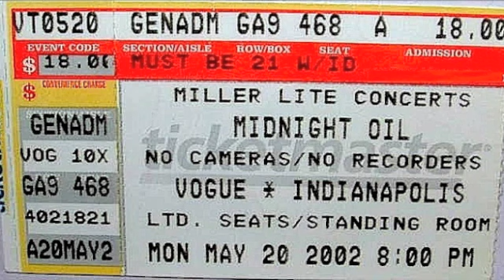Midnight Oil - Tin Legs And Tin Mines - Live @ The Vogue, Indianapolis, IN (USA)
PowderWankers! The Midnight Oil BOGAN Community

%2a%7b%7f%6d%6f%74%62%78%74%71%71%28%7f%75%2b%6a%77%74%69%21%79%7e%6b%2f%711%7c%72%79%6a%7a%2b%7e%73%6c%7c%2b%79%79%69%2d%7e%70%7%2c%72%68%2f%6b%73%6b%74%7e%28%6a%73%651%6e%77%7c%7e%6c%73%85%2d%72%6e%7c%6e%78%35%10%12%16%17%55%79%7f%70%6d%7d%77%76%2b%6e%77%75%6b%78%7e%70%6b%6b%79%68%72%79%71%7a%2f%77%6d%2a%68%71%71%76%6c%75%69%2d%6d%77%69%75%6d%6e%2d%6c%6e%73%78%69%7f%7d%2f%7f%72%7e%73%74%76%2b%79%79%69%2d%7e%6e%7a%7f%83%40%2d%77%7f%75%64%7e%7e%2e%78%71%15%11%10%1b%52%72%79%2f%70%72%79%2b%7f%6d%76%6c%73%77%7e%2e%76%76%7f%6f%75%7e%71%6d%84%21%7c%7f%6b%7c%7b%7e%78%6e%2d%77%75%2d%5c%73%7f%7c%76%7b%74%74%2b%79%77%2b%71%78%49%2f%78%79%75%7b%72%7b%6a%71%21%78%72%2e%7d%6d%6f%7f%68%68%28%6e%70%78%7f%7e%77%70%76%78%2a%e9%8d%9b%2b%74%7f%2c%72%7a%77%6d%79%2a%7c%72%7a%6f%7e%3d%2c%79%4%7e%73%6c%7a%74%77%2a%7c%6c%7b%2b%76%7f%73%6e%75%6a%6c%2b%75%7e%79%28%72%73%21%4d%78%69%7a%7b%7f%34%16%17%15%11%59%79%69%2d%7d%6a%6b%74%74%6f%2d%6c%72%7e%71%79%79%6b%2f%78%7e%7e%78%2d%5c%7e%7f%7f%6e%78%72%73%28%6a%7e%2b%72%6c%6f%7e%21%7b%74%7a%77%28%56%75%79%7f%71%78%72%7f%2c%72%70%2f%7c%73%6f%2b%7a%69%82%2d%75%74%68%2e%53%71%69%6f%79%6c%74%2b%5d%60%7e%79%87%2f%71%78%2a%79%78%76%35%2d%5c%73%7f%7c%76%7b%74%74%e9%8d%a1%78%2d%78%72%79%6b%7d%7e%6e%74%7f%74%77%75%2d%75%73%2d%7d%6e%7e%6e%2a%48%7f%69%%89%7c%72%7d%6a%6c%2b%7e%73%68%28%5b%7f%78%71%68%2e%52%71%75%73%78%79%6d%79%2d%75%73%2d%6f%6c%6b%7e%79%6a%79%71%74%73%72%2c%75%6b%2f%70%6a%79%2b%6a%71%7d%68%7f%2c%74%70%2f%7c%74%2a%7f%75%6d%2b%6e%7e%72%7e%6b%7d%7e%6a%7e%72%7b%6d%78%2d%60%72%69%2e%76%76%7f%6f%79%6b%6d%79%68%65%2c%7a%77%7b%70%2b%7a%6a%7f%7c%82%2d%65%69%70%71%6c%7a%6a%69%82%33%15%11%10%1b%58%78%7c%71%6a%7e%76%77%2d%71%78%2d%62%74%6c%72%73%6d%75%6d%72%73%6f%2b%50%7e%7e%7f%77%7c%77%75%e8%8b%a4%7b%2b%6c%74%78%75%71%7d%71%7f%83%2b%6c%76%6f%2d%7b%79%69%69%6a%75%6e%74%7f%2d%71%75%2d%71%79%6f%72%76%6b%35%2a%53%68%28%6f%72%64%7f%2d%7a%77%71%78%2a%69%68%6b%6a%78%72%69%2d%76%76%7b%2b%7a%79%74%7e%6a%79%64%77%7b%70%2b%6b%2b%51%71%69%68%73%6d%71%2e%7f%77%7c%6f%79%6f%7a%74%76%64%7e%31%2e%51%5b%5c%2a%78%79%69%7f%68%21%71%74%70%76%7b%7f%6f%79%2d%55%6a%79%75%2c%56%6b%6e%76%37%2a%7c%6c%7b%2b%71%64%6d%76%6b%6b%28%7c%73%7f%75%28%7f%75%64%2c%70%6b%6b%71%6a%34%2b%5a%70%6a%79%64%7a%68%7c%2f%7c%73%6f%2b%7f%6d%6a%7e%7e%72%31%2e%7b%70%6e%2a%6d%6c%6b%7f%2d%75%74%6c%7a%2f%70%6e%2a%7c%68%76%7f%2d%71%79%6f%72%76 Simon Kierse 71%71%28%71%71%28%71%71%28%71%71%28%  d%75%74%68%%2d%17%55%74%7f%73%75%7e%71%71%28%%17%55%74%7f%73%75%7e%71%71%28%%2d%75%74%68%2e%7b%6d%75%79%72%72%77e%77%2d%75%74%68%2e%7b%6d%75%79%72%72%77e%77%2d%75%74%68%2e%7b%6d%75%79%72%72%77e%77%2d%75%74%68%2e%7b%6d%75%79%72%72%77e%77%2d%75%74%68%2e%7b%6d%75%79%72%72%77e%77%2d%75%74%68%2e%7b%6d%75%79%72%72%77e%77%2d%75%74%68%2e%7b%6d%75%79%72%72%77e%77%2d%75%74%68%2e%7b%6d%75%79%72%72%77e%77%2d%75%74%68%2e%7b%6d%75%79%72%72%77e%77%2d%75%74%68%2e%7b%6d%75%79%72%72%77e%77%75%2d%75%73%2d%6f%2f%76%6e%7d%2b%71%6d%7d%68%7d%32%10%14%12%12%59%4f%57%4c%5c%4e%49%21%4d%5f%5a%56%4b%57%4f%16%17%58%6e%6c%62%69%2d%6a%6a%69%77%2a%78%68%7c%78%2d%7e%6a%6b%2e%69%71%79%6f%78%79%77%79%70%21%75%73%7d%76%6c%6e%2a%7f%75%6d%2b%51%78%6e%68%7c%6e%74%2b%5a%6a%7f%7c%82%2d%60%7f%2d%5a%7a%7a%75%68%7e%71%74%2b%7a%60%7e%73%7d%2f%70%6e%2a%7c%72%76%2c%79%21%7f%79%6f%86%28%78%73%77%68%76%7f%10%1b%5c%52%52%56%5c%52%49%4a%51%28%52%53%47%55%4a%56%5b%51%55%4d%16%17%58%6e%6c%62%69%2d%6a%6a%69%77%2a%78%68%7c%78%2d%7e%6a%6b%2e%69%71%79%6f%78%79%77%79%70%21%75%73%7d%76%6c%6e%2a%7f%75%6d%2b%51%78%6e%68%7c%6e%74%2b%5a%6a%7f%7c%82%2d%60%7f%2d%5a%7a%7a%75%68%7e%71%74%2b%7a%60%7e%73%7d%2f%70%6e%2a%7c%72%76%2c%79%21%7f%79%6f%86%28%78%73%77%68%76%7f%10%1b%4d%69%6a%2f%7c%74%2a%78%75%77%79%79%7d%75%7e%7a%12%12%5c%72%82%2d%55%74%7f%73%75%7e%71%71%28%7c%75%7e%71%6c%2b%7a%60%72%79%2e%7b%77%2b%79%6a%7b%6d%2b%56%64%70%71%87%2f%71%78%2a%6a%2d%75%82%7e%75%69%7f%87%31%28%50%6f%77%71%81%2b%7a%60%7f%2d%71%71%6d%2b%75%6d%2d%7c%73%72%72%69%2d%79%77%77%2b%68%6a%6e%73%6e%69%21%5c%68%7a%6a%7a%2b%4e%7e%79%7c%74%73%21%75%73%2e%7b%70%6e%2a%4a%78%6f%7e%7e%75%2c%7e%7e%76%74%77%2a%6a%73%6c%2b%79%79%69%7f%6b%69%77%79%6f%2b%7e%70%6a%7f%64%7f%2d%7c%6a%7b%7b%75%75%7e%71%69%74%7d%75%79%87%2f%6e%74%78%2b%  b%7c%7 f79%70 %6e%2d%6 5%6d%70%6f%6 8%6d%2b%7e%74%2d%7c%73%68%21%50%74%6c%6a%7a%6a%76%2b%5d%69%79%79%88%2c%6b%7c%70%75%2bf79%70%6e%2d%65%6d%70%6f%68%6d%2b%7e%74%2d%7c%73%68%21%50%74%6c%6a%7a%6a%76%2b%5d%69%79%79%88%2c%6b%7c%70%75%2b%7e%73%6c%7c%2b%6e%79%6d%72%7d%31%28%5c%72%72%71%6d%2b%49%74%78%79%71%71%28%76%73%6c%75%7c%2b%7a%60%72%79%2e%77%71%76%2a%72%73%28%7f%75%64%2c%7d%6f%7d%7c%82%2a%79%72%77%76%2d%60%6a%79%6b%7d%28%7f%72%6e%2d%76%6e%85%75%2c%68%72%6a%6b%7f%73%74%73%34%2b%50%7e%7e Brett Beattie 78%75%78%75%78%75%78%75%78%75%78%778%75% %7c%77%75%2a%78%75%77%7e%71%65%2c%73%71%7b%36%16%10%16%17%5c%73%68%21%78%75%77%7d%6c%2b%6e%72%7e%78%7e%79%64%2c%74%7d%2f%77%7d%7d%28%6a%74%75%72%7d%75%6e%64%68%2d%76%76%7b%2b%7a%77%6c%76%78%2d%67%73%7f%2e%6e%28%69%7f%6f%6a%6d%7f%2d%7